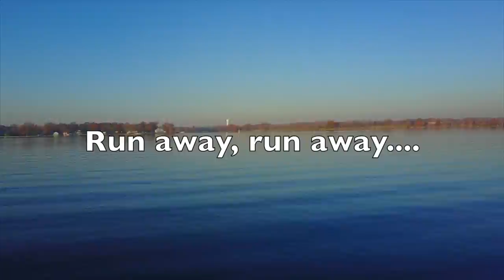Last paddle for me The Movie!!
Kayak drones Marley creek Curtis Bay Baltimore paddle camera photography song music Key bridge